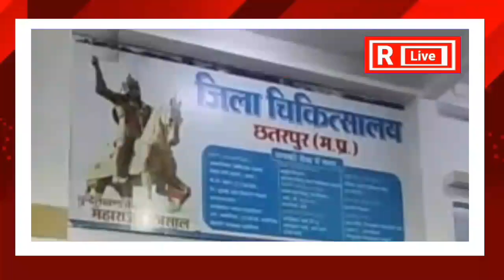Fatafat_News|Top News|Jhansi|Rlivekhabarapkeliye#|IPL